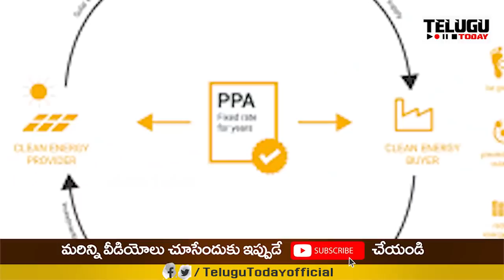Big Breaking : ఏపీ గవర్నర్ మార్పు..? | Ap Governer Change | Cm Jagan Effect | Telugu Today